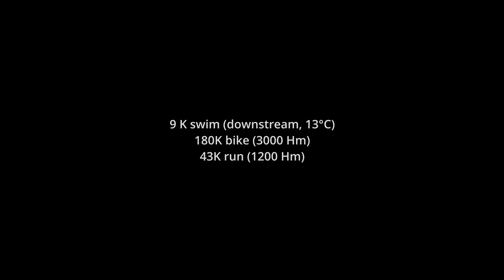Winterman - Extreme Triathlon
Winterman is an extreme Triathlon in Tsjechië. Tom Marien was participating and I was the support crew.